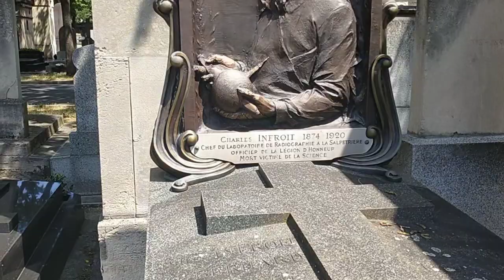Tombes remarquables du cimetière Montparnasse